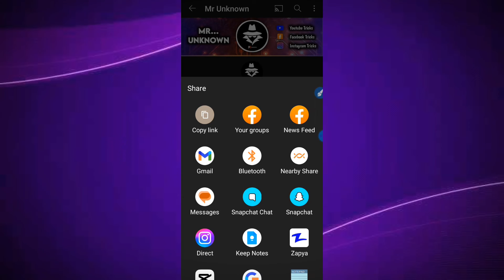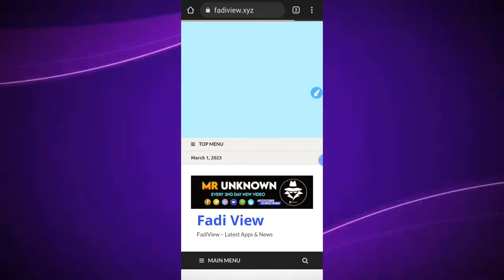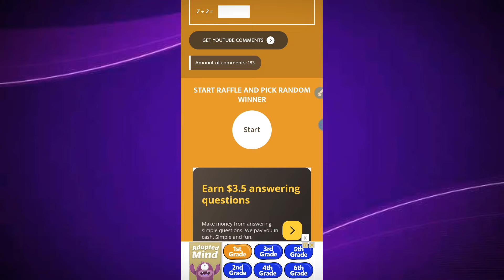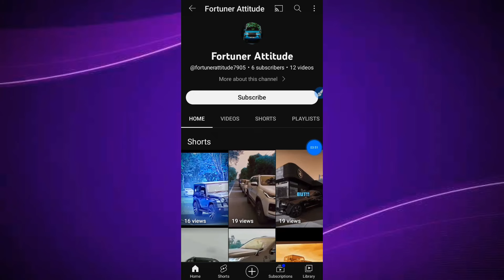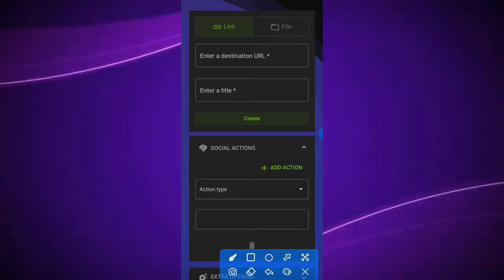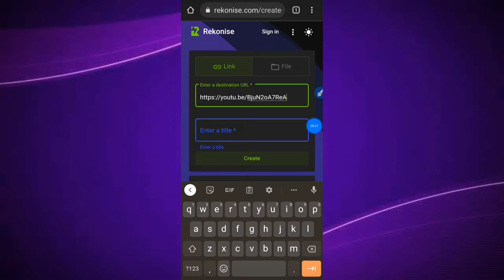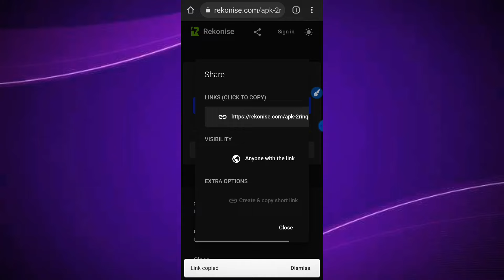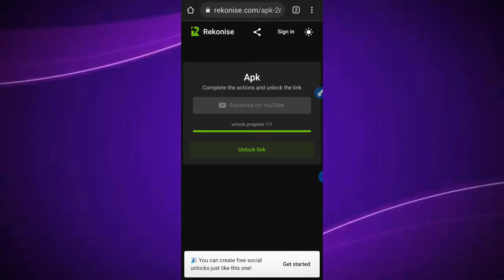how to increase subscribers on youtube channel - 2023 new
🔝 Searched Topics :-
mr unknown
youtube subs
how to get sub
gaurav parmar
digital raj
spreading gyan
technical manish meena
increase
how to
shorts
ytshorts
how to get